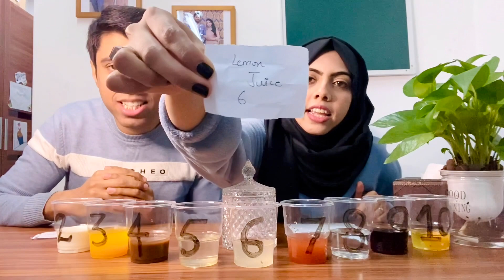Say it or Drink it || Couple Challenge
A couple challenge vlog with some really ugly twists. Hope you guys will enjoy it.